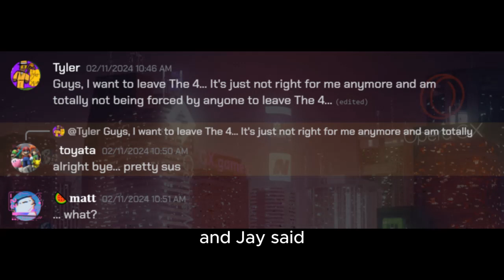I left The 4?